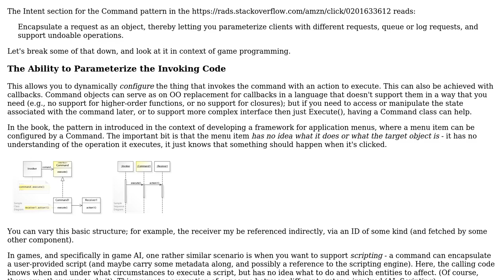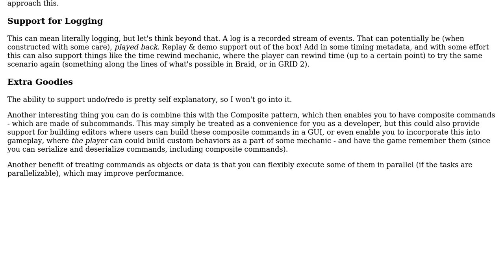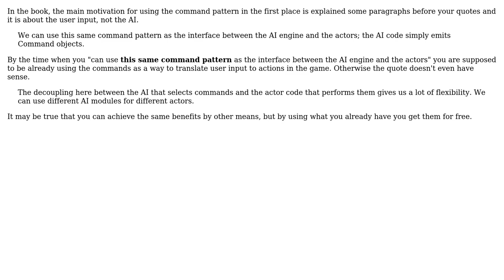Software Engineering: Why is the Command desing pattern useful for game AI? (3 Solutions!!)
Software Engineering: Why is the Command desing pattern useful for game AI?

With thanks & praise to God, and with thanks to the many people who have made this project possible! | Content (except music & images) licensed under CC BY-SA | Music | Images & others | With thanks to user Wojtek Wencel user Stop harming Monica user Filip Milovanovic user Ewan and the Stack Exchange Network Trademarks are property of their respective owners. You are responsible for your own actions.